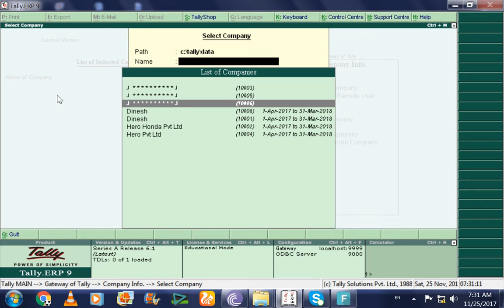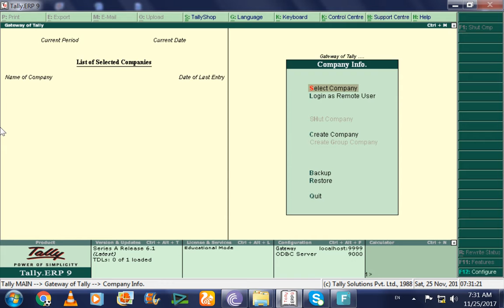Change Company password in Tally ERP9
in Company info Tally offers Change Feature.Change Company password  in Tally ERP9 is as simple as it  to set.